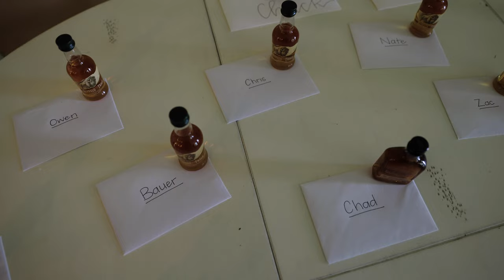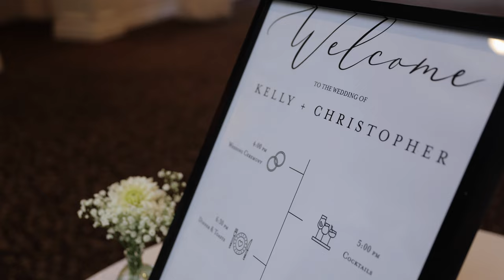Kelly + Chris // Bay Harbor Yacht Club | Michigan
Michigan wedding by the lake.